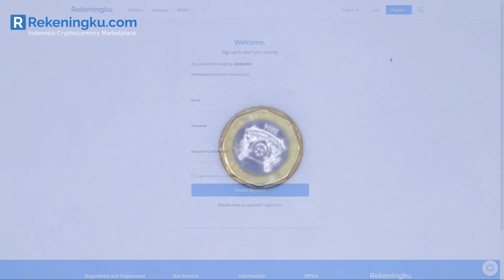Klaim Asuransi Mobil dan Rumah selalu GAK PENUH? Kok bisa?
Asuransi selalu dianggap ingin mencurangi nasabahnya terlebih dalam hal klaim, namun di sisi lain, kita sebagai nasabah harus paham juga apakah ada yang terjadi di balik layar. Episode ini, saya kupas sedikit operasional di balik layar dari asuransi supaya kitqa dapat lebih mengerti kejadiannya.

Chapters:
00:00 Intro